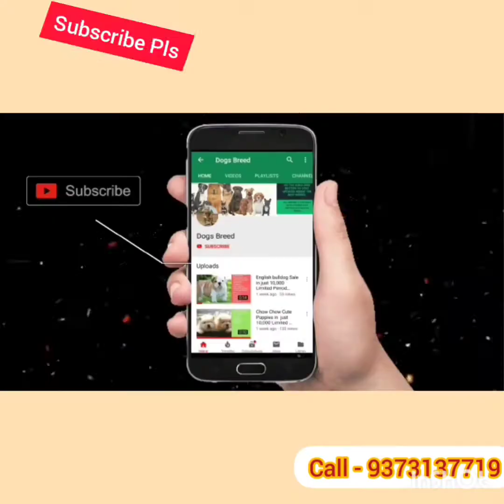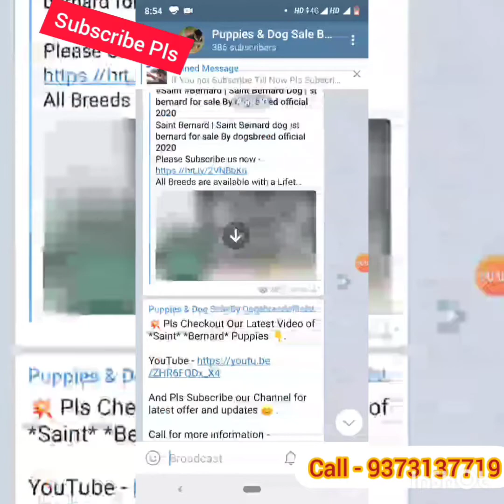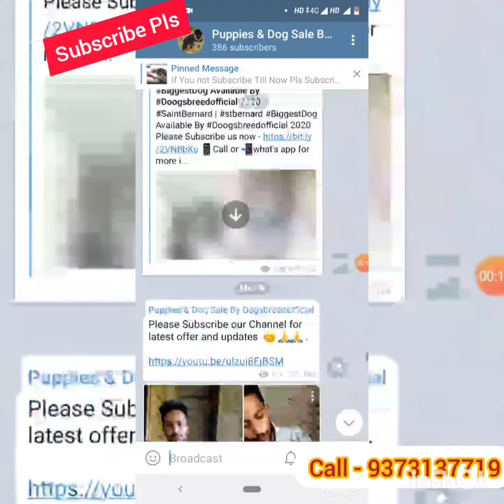Toy Pom Dog | Toy Pom Puppies Avilable By Dogsbreedofficial 2020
Call for Book Your Puppy Now   -  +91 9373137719 .